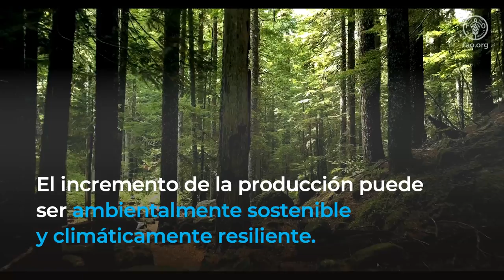Plataforma de Acción Climática para la Agricultura en América Latina y el Caribe -PLACA-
La Plataforma de Acción Climática en Agricultura de Latinoamérica y el Caribe es un mecanismo regional de colaboración voluntaria de los países de América Latina y el Caribe, en materia de agricultura y cambio climático. La plataforma busca generar un espacio regional de intercambio en: conocimientos, tecnologías, y prácticas de colaboración en agricultura, para apoyar la implementación de políticas domésticas para el cambio climático.